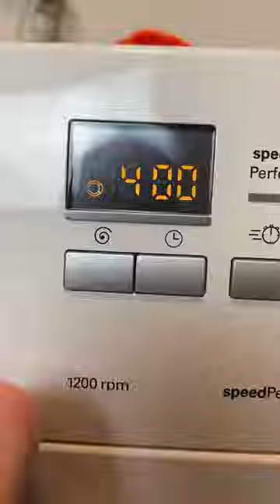Как постирать кроссовки в стиральной машине /lapteff.s/